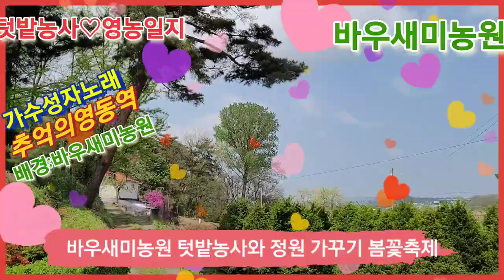추억의영동역 가수성자노래 배경 바우새미농원 텃밭농사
가수성자
추억의영동역
노래 들으며
바우새미농원에
예쁘게 피어 있는
봄 꽃보며
힐링함니다
▉▉▉▉┈🍃❥⃟ㄱ
2022년4월27일
(수요일)
하루하루 일기쓰기
💐감사합니다.💚
💐사랑합니다.❤️
💐고맙습니다.💙
   ╭💞⌒🎀ヽ ))
   (〃ﾊﾉﾉﾉ 彡°),•))
     )◕`   〃〃ﾉ•°))
  ╰ ,    💍 ⸃'  ﾉ ﾉ
      ❤️ཽ҉바우새미농원❤️ཽ҉
  영상 구경하세용!